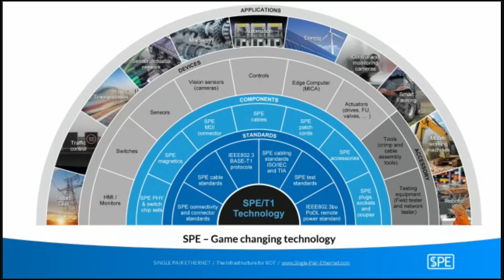SPE PIONEER SUMMIT 2020 - Opening & Welcome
The SPE PIONEER SUMMIT is THE event for the global Single Pair Ethernet Community. The summit brings toghether leading pioneers and experts for Single Pair Ethernet - and let them speak. It is the best opportunity to join the talks and discussions of some of the most brillant thought leaders from the field of IIoT.

This is the video recording of the openings sessions of the SPE PIONEER SUMMIT 2020.

FREQUENTLY NEWS & UPDATES
Receive news and updates regarding Single Pair Ethernet frequently!

MORE RECORDED SESSIONS FROM THE SPE PIONEER SUMMIT 2020

*We are sorry for the sound issues in this video. All other recordings from the summit do not have sound issues.*